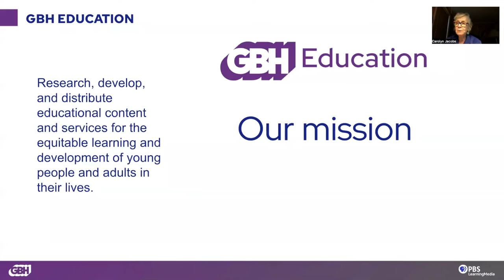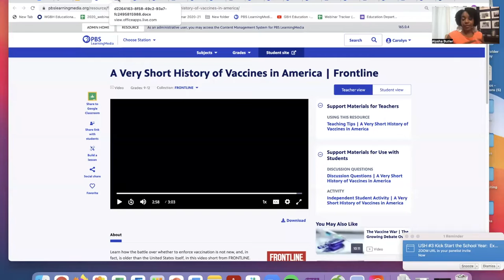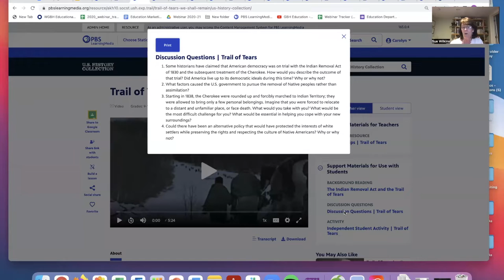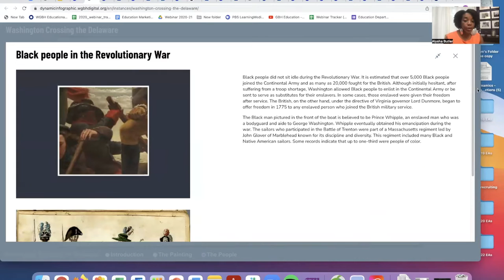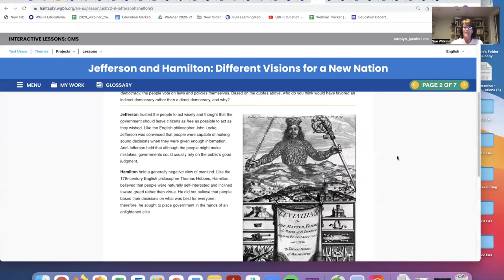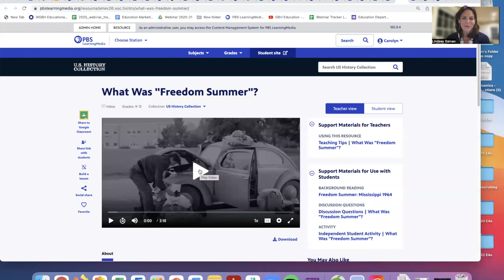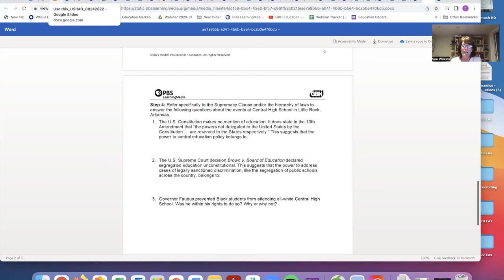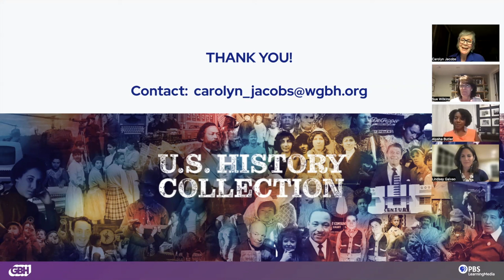Dynamic Interactive Resources for Teaching U.S. History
Enhance U.S. History lessons with dynamic interactives that are designed to be easy to use, easy to navigate, and easy to integrate into your existing lesson plans.

In this webinar for grade 6-12 educators, we walk through the interactive lessons and interactive maps, timelines, and images from the U.S. History Collection on PBS LearningMedia. These resources are designed to engage students in the content with different forms of media that center students in the learning process. As with all resources in the U.S. History Collection, interactives are designed to be supplemental, and to cover core content and/or to elevate multiple perspectives to help students make connections to the past and better understand history’s bearing on the present. Learn about these new free resources and takeaway fresh ideas you can use immediately, or integrate into future lessons.

Chapters:
0:00 Welcome and Introduction
17:16 U.S. History Collection
24:01 Interactives for the American Revolution Era
44:20 Resources for Teaching Historical Thinking Skills
1:00:44 Final Remarks and Q&A